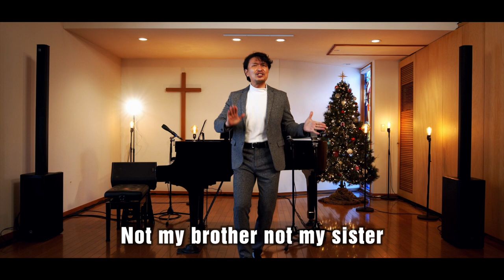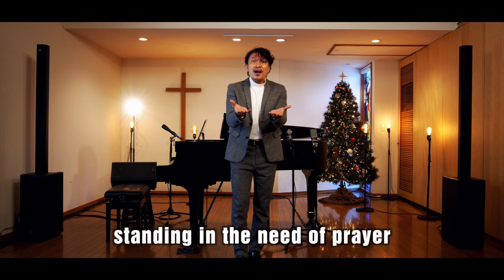一緒にゴスペルを歌おう！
古い黒人霊歌(ニグロ・スピリチュアル)を一緒に歌ってみましょう！

Director: NOBUHISA KINASHI
Movie: Wisdom Creative

●歌詞
"It's Me, O Lord"
It's me, it's me, O Lord!
Standin' in the need of prayer!

Not my brother, not my sister
But it's me, O Lord

Not my mother, not my father

私です、ああ主よ
祈りが必要なのは

兄弟でも姉妹でもなく
祈りが必要なのは私です